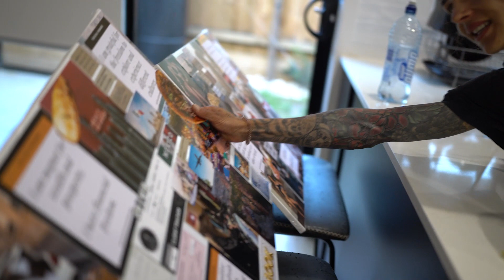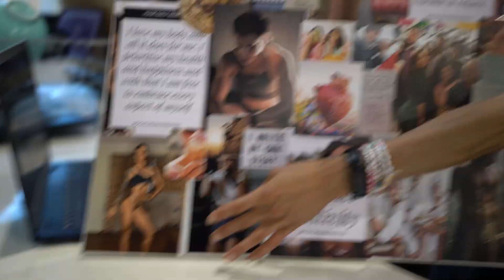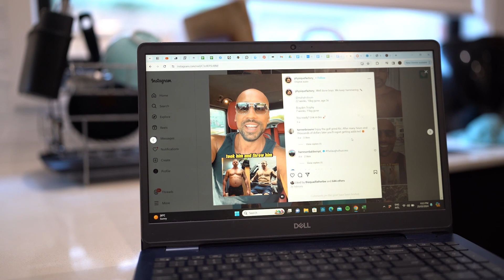Easy, High Protein Meal Prep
Single serve high protein meal prep recipes that are easy to follow, customisable and of course delicious!

Time Stamps:
00:00 Intro
00:11 Grocery Haul
01:50 Dream Cars
03:50 Bang Bang Chicken
08:50 Secret to hitting your protein goals
10:35 Bumble
11:15 Eggy Breakfast
15:48 Vision Board
17:10 Shitty Fitness Influencers
18:28 Ta-Da, Meals are Ready

Videographer: @c.m.visuals